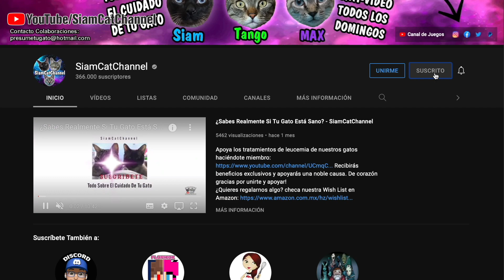POR QUÉ MI GATO SE QUEDA MIRANDO A LA NADA - SiamCatChannel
Por qué los gatos se quedan mirando fijamente a la nada o a un punto fijo, hoy te traemos la respuesta a esta interrogante!
- ¿Te gustaría ver nuestros videos antes que nadie, tener stickers personalizados entre otros beneficios exclusivos? Hazte Miembro aquí:
De corazón gracias por unirte y apoyar!
- Checa nuestra lista de deseos de Amazon
Dónde encontrarás todo sobre Minecraft, Reviews, Juegos y Mas.

*Aviso Legal* Este video contiene información e imágenes obtenidas de diversas fuentes públicas disponibles en la web, No somos MVZ, únicamente ofrecemos información obtenida mediante nuestra propia experiencia y a través de la información previamente recabada. El uso que le des a la información obtenida en este video es bajo tu propia responsabilidad, nosotros siempre te recomendaremos acudir al veterinario ante cualquier duda o situación que pueda poner en riesgo la vida de tu mascota.